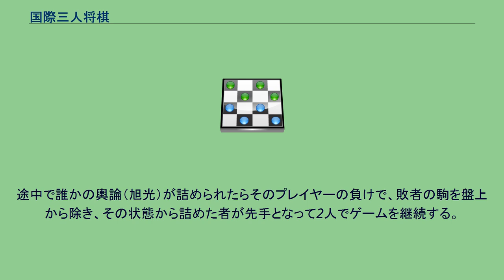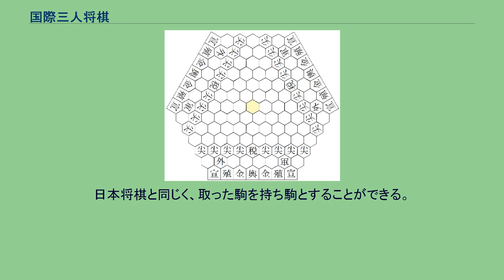国際三人将棋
国際三人将棋（こくさいさんにんしょうぎ）は、日本で発表された盤上遊戯であり、将棋類のひとつである。
『将棋月報』誌1933年（昭和8年）新年号に、谷ヶ崎治助によって発表され、ウェブ上に再掲した『カピタンリバイバル』では「本格的な3人将棋としては唯一のもの」としている。
発表年には異説もあり、上記の『将棋月報』に従うなら1933年であるが、『世界の将棋』（梅林勲）では1931年としており、また『カピタンリバイバル』にも実戦例として掲載した対局は1932年のものである。
3人で行うゲームで、一辺が7マスの正六角形のマス目を持つ盤（マスの総数は127）と、8種54個の駒を用いる。
盤の最外辺のうち、1つおきの3つの辺の外周が一直線（このマスのみ五角形）になっており、3人のプレイヤーはこの部分を自陣として、図1のように駒を配置する。
駒は以下の8種類があり、駒ごとに動き方が異なる。
日本将棋の玉将に相当するのは「輿論」であるが、輿論（成駒の旭光も含む）を詰める以外に、楽園（図1の中央にある色を付けたマス）に輿論（旭光）が入っても勝ちとなる。
動きの図示は図2を参照。
マス目の書かれたところに移動でき、矢印の方向には何マスでも進める（敵味方に関係なく、他の駒を飛び越すことはできない）。
マス目が六角形であるため、以下では駒の動きを時計の表現で「○時の方向」と称する。
たとえば「3時の方向」は右隣の隣接するマス（奇数時は隣接マスになる）、「8時の方向」は左下の頂点方向に1つおいたマス（偶数時は頂点方向のマスになる）となる。
成りは敵陣（他2者の自陣三段目まで）か、楽園に入るときか、敵陣または楽園から出るときに行える。
楽園を通過するだけでは成りの条件を満たさない。
成・不成の選択は自由であるが、行き所のない場所と同盟者の陣地内では必ず成らなければならない。
3人で行うため、先手・中手・後手を決めて左回りに座り（先手から見て右側に中手が、左側に後手が来る）、この順に1手ずつ指していく。
途中で誰かの輿論（旭光）が詰められたらそのプレイヤーの負けで、敗者の駒を盤上から除き、その状態から詰めた者が先手となって2人でゲームを継続する。
楽園に他のプレイヤーの駒の利きがない状態で輿論（旭光）が入れば、その時点でゲームが終了し、輿論（旭光）が入ったプレイヤーが勝者となる。
任意の2人が同盟を組むことができる。
同盟の方法には以下の2つがある。
突発同盟にいう「攻撃」は、王手・詰めろのほか、駒損をさせる指し手や（駒の強さは「軍教・外交」›「金権・税関・殖貿・宣電」›「尖占」とする）、一者が他者の駒利きを利用して第三者に攻撃を行ったときをいう。
同盟を行った側は、以下の権利を失う。
同盟が組まれたとき、同盟に対する側は以下の権利を得る。
日本将棋と同じく、取った駒を持ち駒とすることができる。
ただし最初に負けた者が盤上から取り除いた駒は使えない。
二尖占（二歩）は禁じ手ではないが、打ち尖占詰め（打ち歩詰め）は反則である。
絶手放置、行き所のない駒の移動・打ちも禁じ手となる。
持将棋は国際将棋研究会発行の『三人将棋』に記載の数表（本項では省略）から各駒の点数を算出し、その合計によって勝敗を定める。